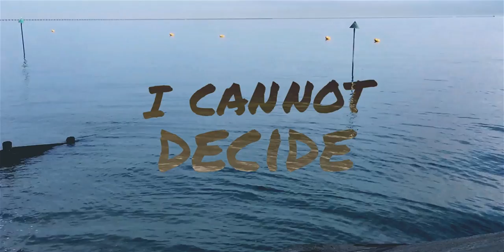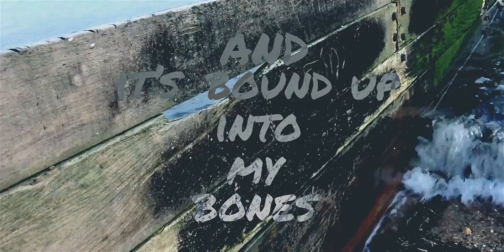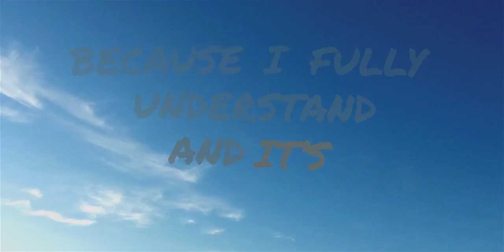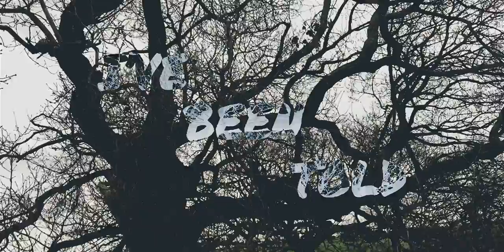SILVEY - Cynic or a Dreamer?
Directed & edited by Paddy Silvey